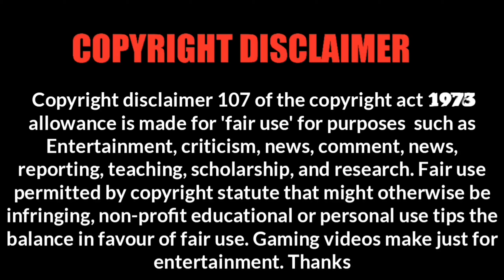gcp game Pubg Gameplay With Face Reveal | Pubg Mobile | Baliski G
gcpgame worldtopandroidgames Pubg Gameplay With Face Reveal | Pubg Mobile | Baliski G

Hello Guys In this video i show you first video I made with facecam, earlier alot of gaming youtuber our face reveal, an thinking now I upload video with face, so to i reveal our face, if you like this video and Gameplay then tell me in comment section and share with friends to, Thanks 😊

google game console
cloud google game
google cloud game server
cloud game in google
cloud game google
google ai draw
google stadia console
floating cloud game google
raid Shadow legends mod APK
cloud gaming google